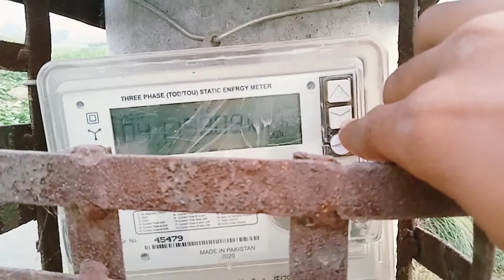Aaj Mausam Bada Pyara banaa Hua Hai